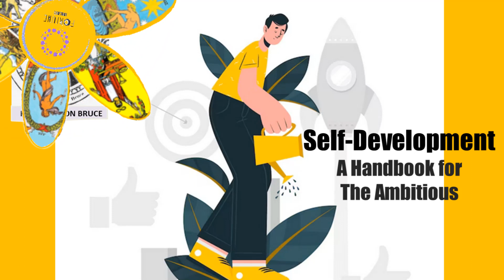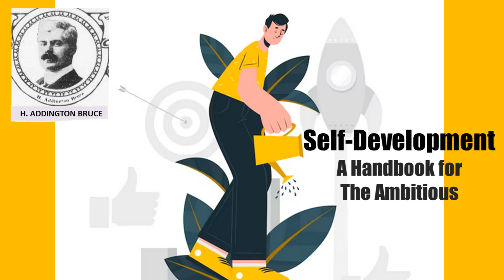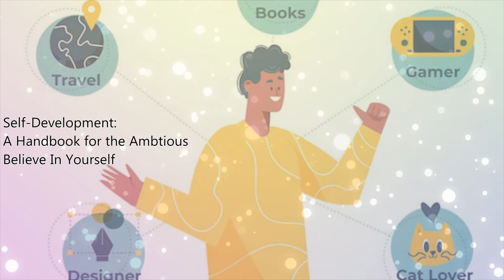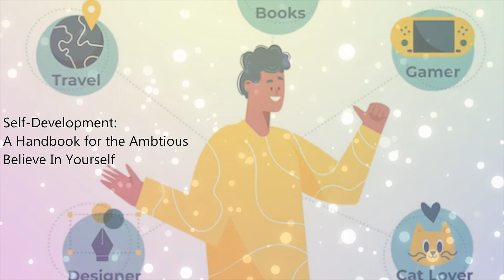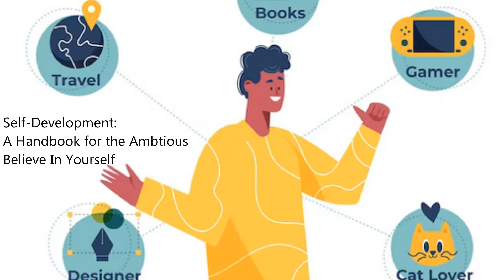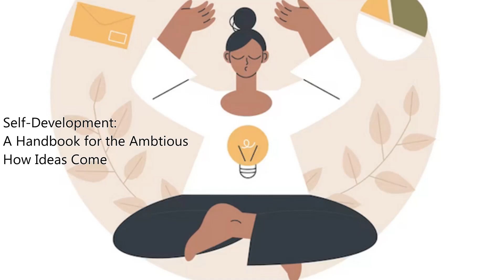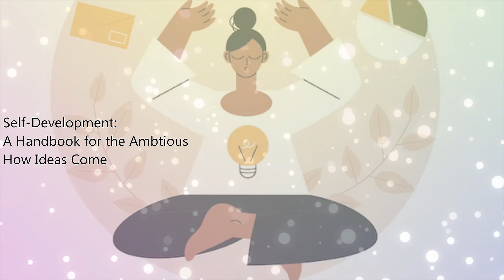Believe in Yourself, Self-Development A Handbook for the Ambitious by H. Addington Bruce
Self-Development A Handbook for the Ambitious  by H. Addington Bruce offers practical way on how to draw upon latent powers and at the same time how to direct them to help you experience a wholesome life.

0:00 -   Narrators Welcome
1:27 -   Chapter 2 Believe in Yourself
16:05 - Chapter 3 How Ideas Come

🧡Love,
🌼Daisy XOXO